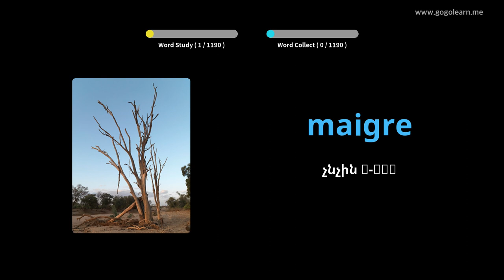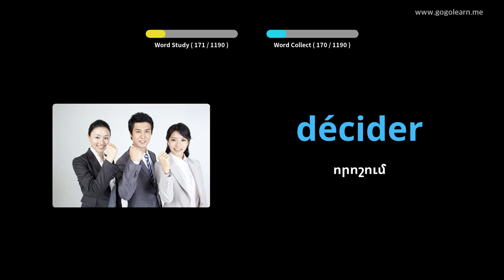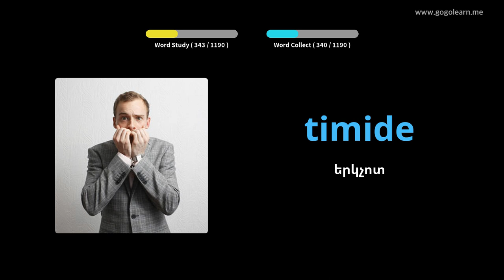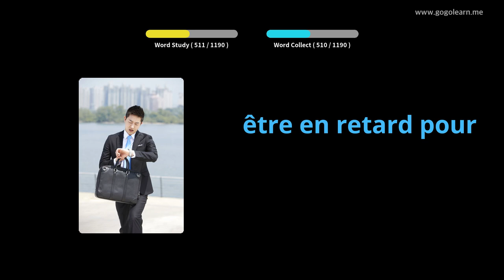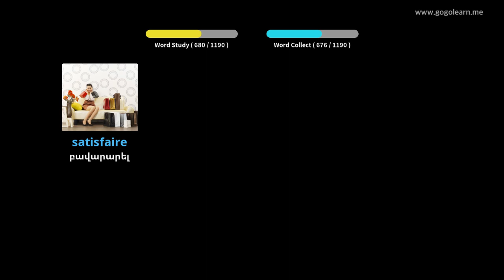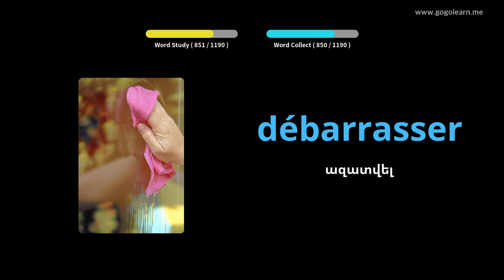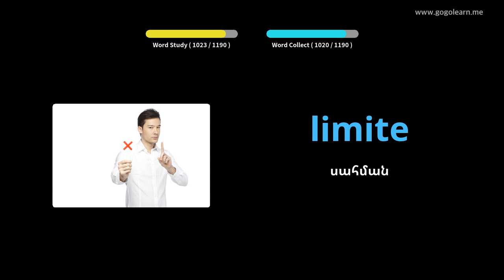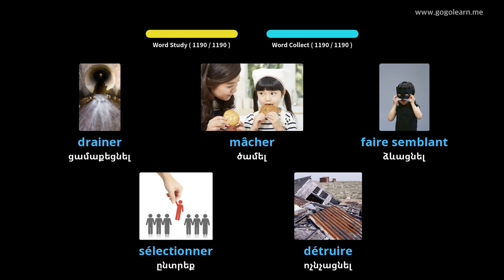Սովորեք Ֆրանսերեն նկարներով | Ֆրանսերեն բառապաշար Ուսանող | Golearn